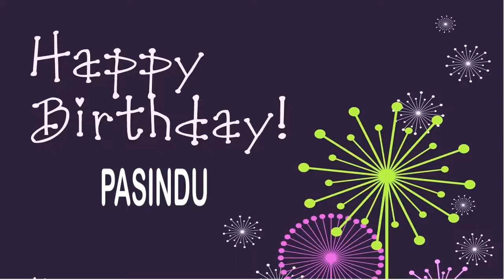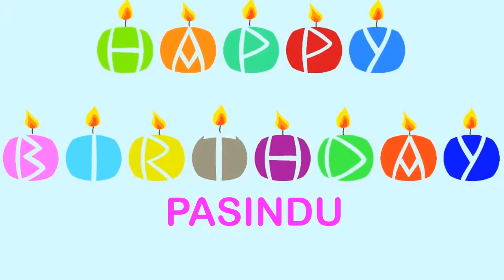Pasindu Wishes & Mensajes - Happy Birthday